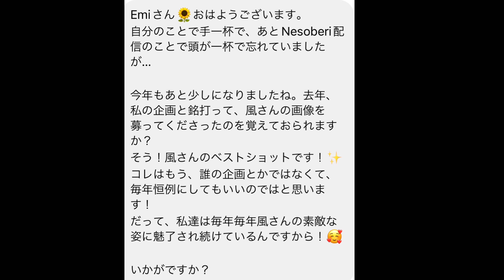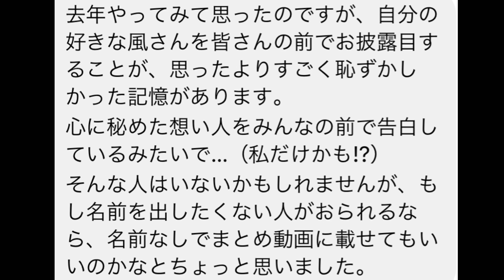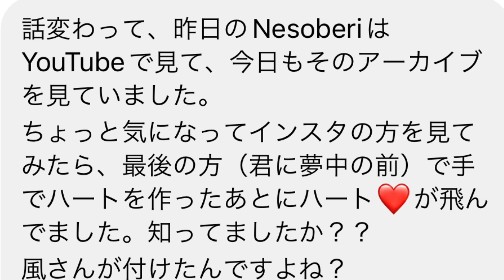[藤井風] くんの手からハートがっ😍2023年 あなたの風くんベストショット大募集‼️締め切り 12/31(日)